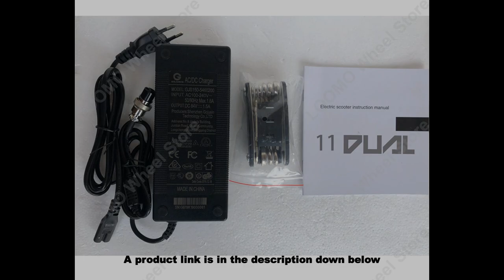NEW Original ZERO 11X 72V 6400W Dual Motor Electric Scooter | X11 DDM E-scooter Top Speed 110km/h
2020 Zero 11X price & review

- New design dual pole
- New design controller & fuse

★★★★Standard Version
Motor : 72V 3200W *2 Front and rear double drive motor
Lithium Battery : 18650 cells 72V 26AH
Discharge amount : 1872Wh
N.W. : 58KG
Charging Time (Support dual charging port) : 10-15H
Max Speed : 110km/h (Fully charged)
Range (ECO) ： 150km
Slope : 55°
Load Weight : 150kg

★★★★★Top Version (LG Battery)
Lithium Battery : LG 18650 cells 72V 32AH
Discharge amount : 2304Wh
N.W. : 58KG
Charging Time (Support dual charging port) : 12-16H
Range (ECO) ： 190km
Slope : 55°
Load Weight : 150kg

● You can click a link below to see the price
    and read reviews from buyers to find out more from their experience.

This electric scooter is the high speed and strong torque electric scooter designed for the ultimate on or off-road experience.
If you are not used to riding ultra-powerful electric scooters, try first the single motor mode till you get used to the punchy acceleration of Dual Motor.
And a very important reminder: Always wear a certified motorcycle helmet while riding a scooter.

★ Scooter HQ is a participant in the Aliexpress Affiliate Program, an affiliate advertising program designed to provide a means for sites to earn advertising fees by advertising and linking to Aliexpress.com. As an Aliexpress Associate, I earn from qualifying purchases.

→ NEW Original ZERO 11X Electric Scooter X11-DDM 72V Peak 6400W Dual Motor Off-Road Monster E-scooter Top 110km/h.